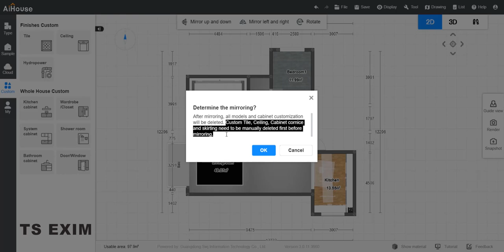[Technical FAQ] How to mirror the floor plan? | AiHouse